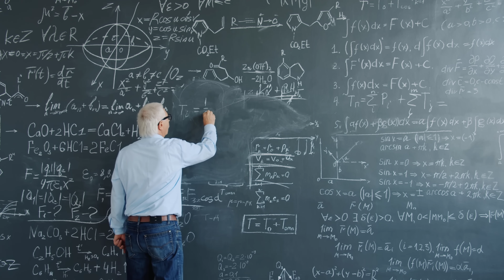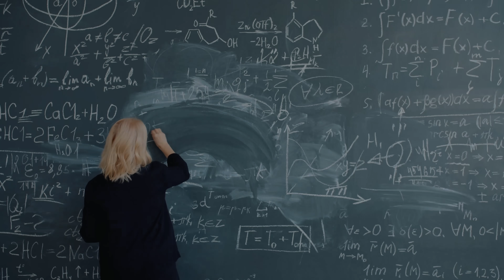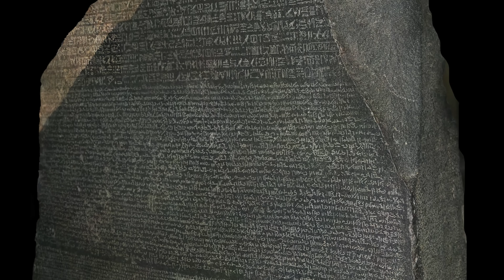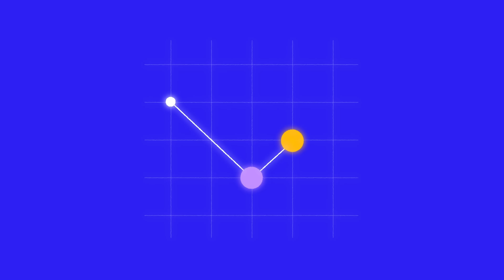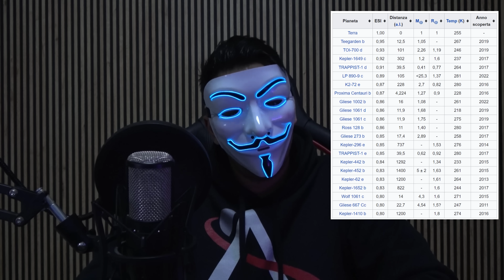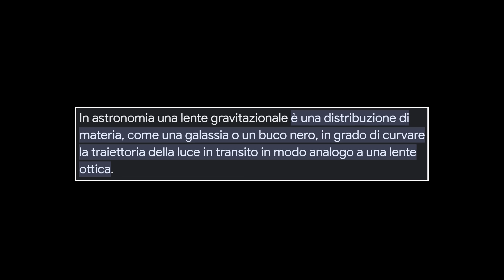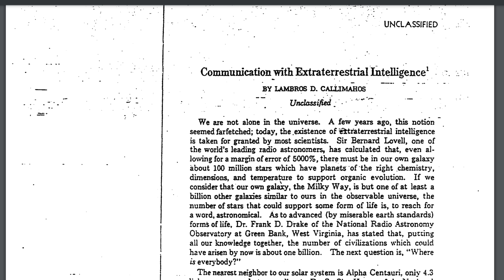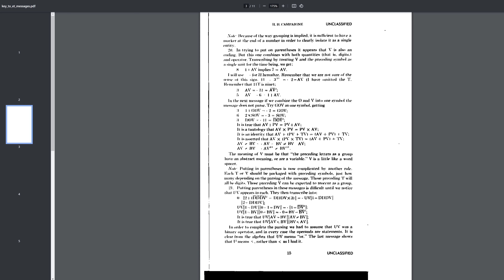La scienza dei messaggi interstellari che ti farà esplodere il cervello